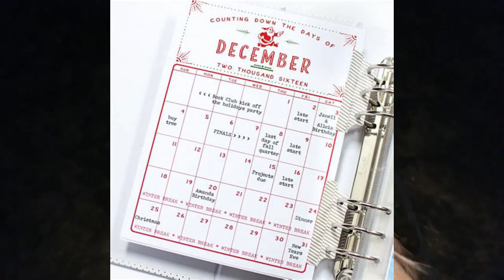Frightening Wendigo Wandering in Colorado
No one knew when Colorado was formed in 1876 as the 38th state in the Union that a horrifying, flesh-eating Wendigo creature would be stalking the countryside, appearing like an elk but much more menacing.

Please join in this recount of such a creature that intimidates horses and is the stuff of Native American legends.

Thanks to YouTuber Fantasy Realm for the wonderful music.

If you have a Paranormal experience or know of a Paranormal experience, please recount it in the comment section, and I will gladly share it. Thank you...